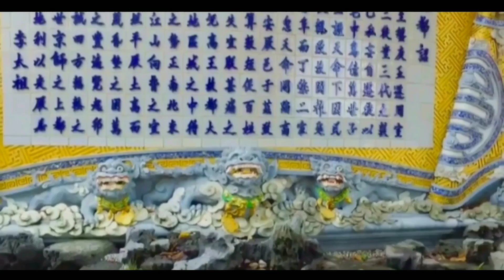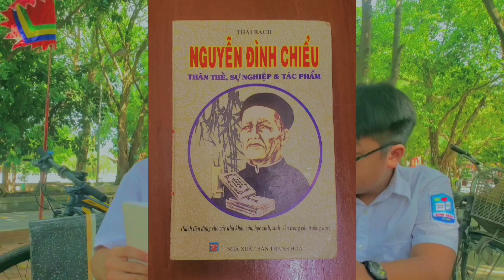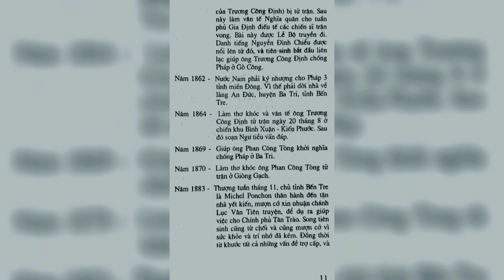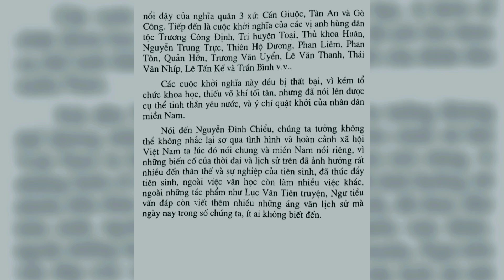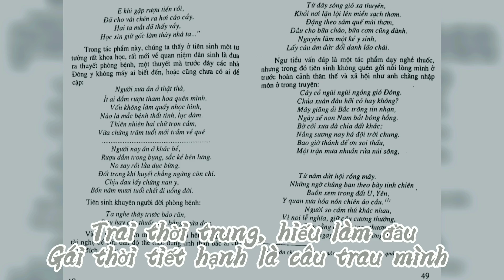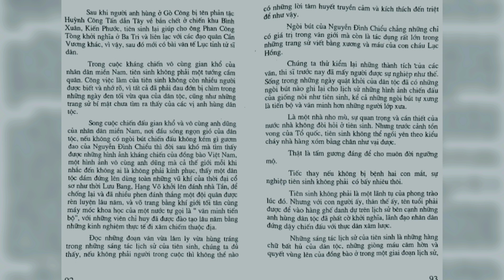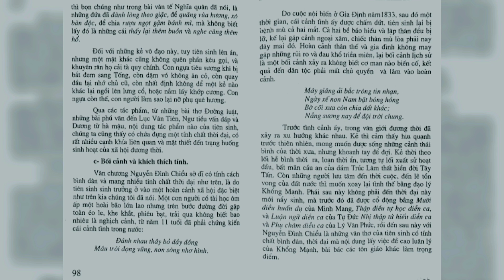A258 - Nguyễn Thạc Việt Anh - "Nguyễn Đình Chiểu" Thân thế, sự nghiệp & tác phẩm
1. Cách thức bình chọn
2. Cách tính điểm bình chọn
- Cách tính điểm bình chọn như sau: